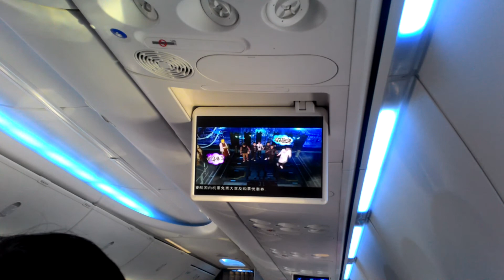Щоденник Мандрівника с.21 - Весняна Подорож 2017_ч.1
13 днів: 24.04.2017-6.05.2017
2 країни: Китай (CN), Україна (UA)
7 міст: Пекін (CN), Сіань (CN), Сучжоу (CN), Шанхай (CN), Гонконг (CN), Шеньчжень (CN), Київ (UA)